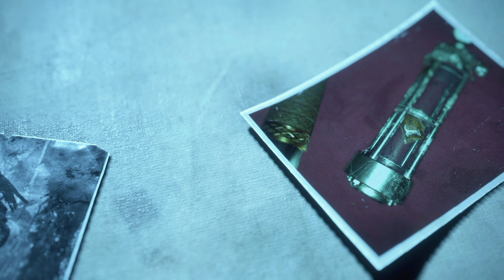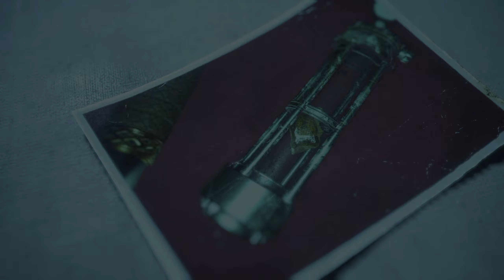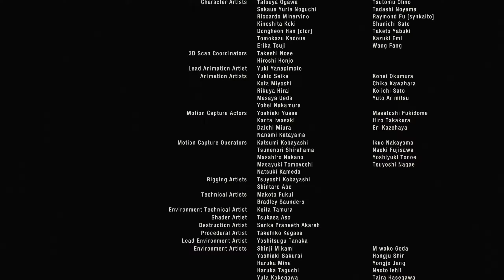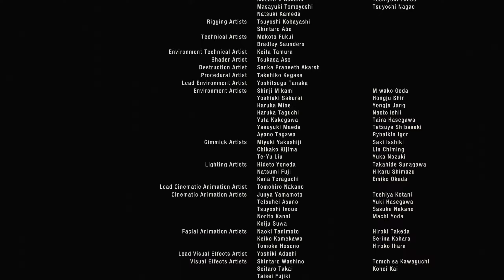サドラーを倒し、島を脱出する快感「BIOHAZARD RE:4（バイオハザード RE:4）」ほぼ初見実況プレイ - カプコンが誇るサバイバルホラーの金字塔が、スリリングに生まれ変わる。#26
ネタバレ・グロ表現注意です。
島ごとやってくれ
🙏お願い🙏
びっくりすると大きい声を出してしまいます。驚いたかた居られたらごめんなさい🙇‍♂️
🎮ゲーム情報🎮
2005年に発売された伝説のサバイバルホラー『バイオハザード4』が、リメイクとして完全新作として生まれ変わった。
未曽有の生物災害“ラクーン事件”から 6年。事件を生き延びたレオン・S・ケネディ（『BIOHAZARD RE:2』の主人公）は、大統領直属のエージェントとなっていた。
任務を重ね、経験をつんだレオンのもとへ舞い込む誘拐されたアメリカ大統領令嬢の救出任務。彼女の消息を追って、ヨーロッパの閑村へと向かったレオン。そこで目にしたのは、狂気を湛えた村人たちだった。いま、過酷な救出劇（サバイバルホラー）の幕が上がる。
『BIOHAZARD RE:4』は、2005年に発売された『biohazard 4』を原作としたリメイク作品。原作の核が何なのかを大切にしながらも、現代のプレイフィール、最新のグラフィック、再構成されたストーリーにより、生と死、恐怖とカタルシスが交錯していく最新のサバイバルホラーとして2023年に再誕する。

👶自己紹介👶
美味しいものと映画とゲームと漫画とオカルトとK-POPとインターネットが好きな短大卒のフロントエンド個人事業主であるハンサムクロジがゲームしているチャンネルです。